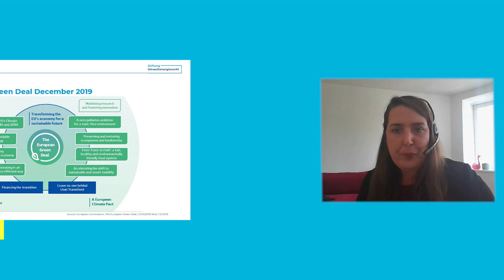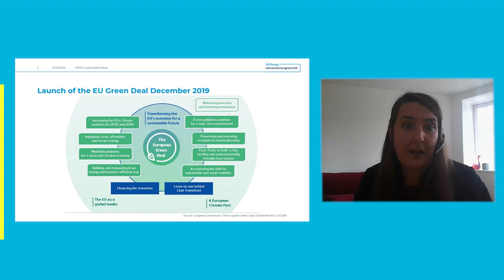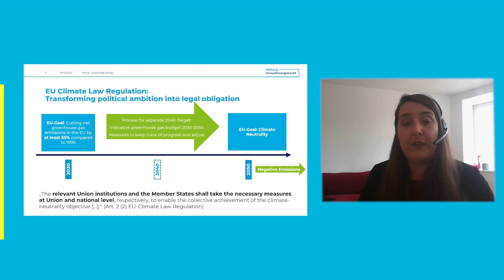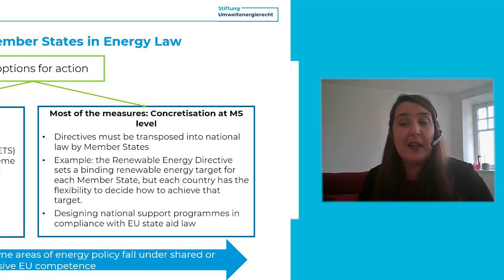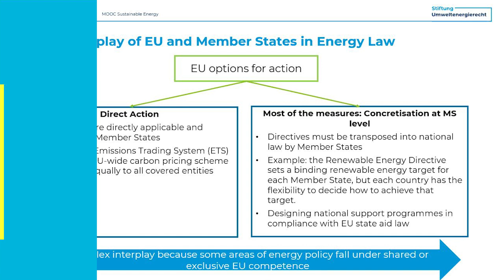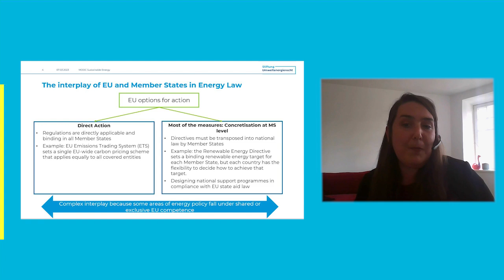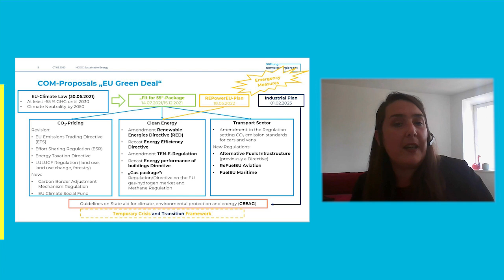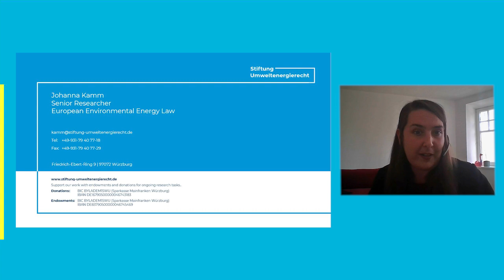Energy eShip_ EU Green Deal by Johanna Kamm